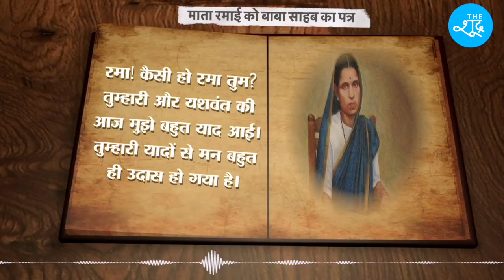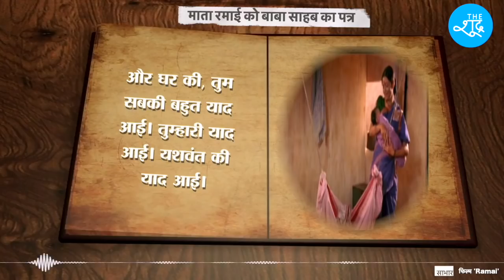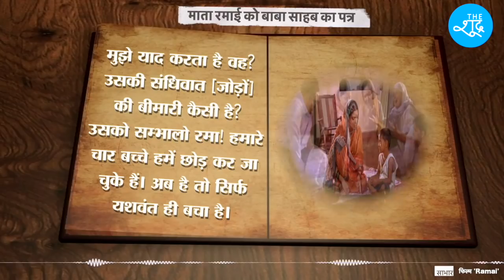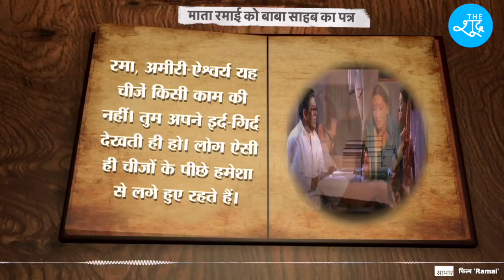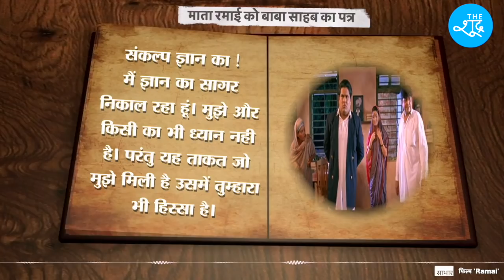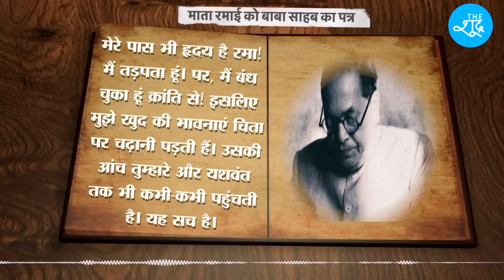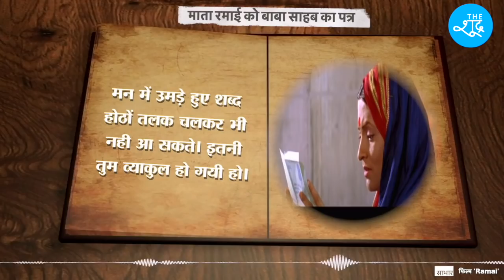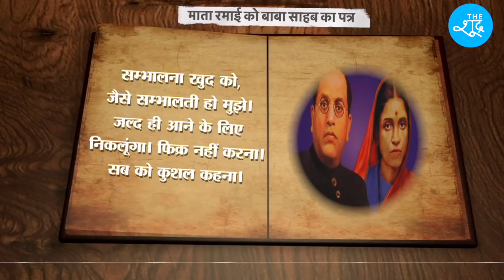माता Ramabai Ambedkar की जयंती पर पढ़िए Dr Ambedkar का वो ऐतिहासिक खत जिसमें प्यार और दर्द भरा है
Pictures Courtesy - Film 'Ramai' and &TV